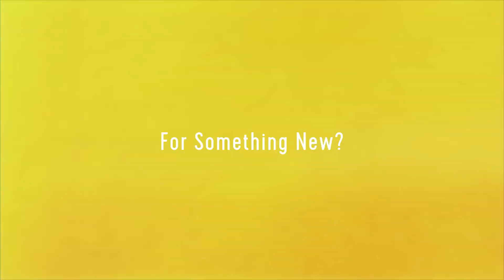Are You Ready…